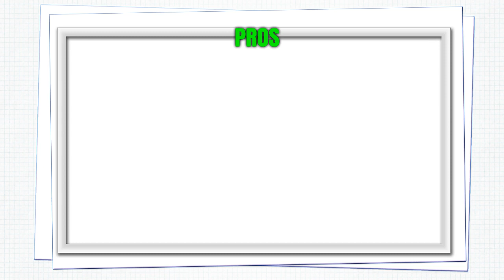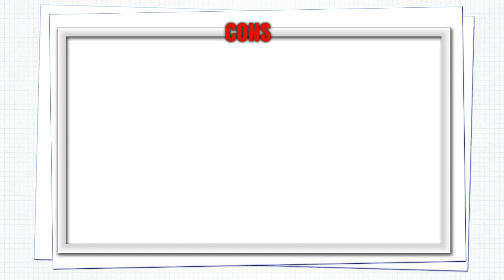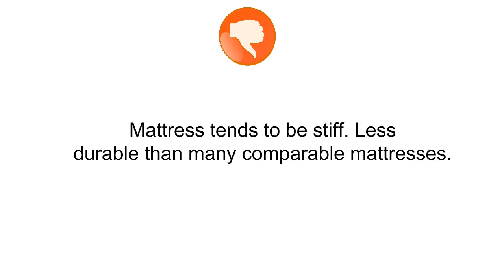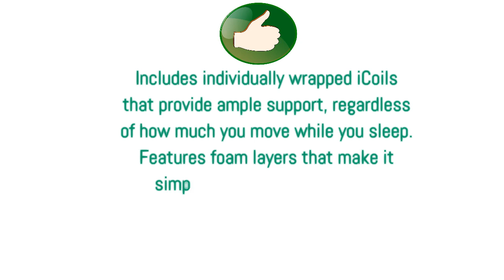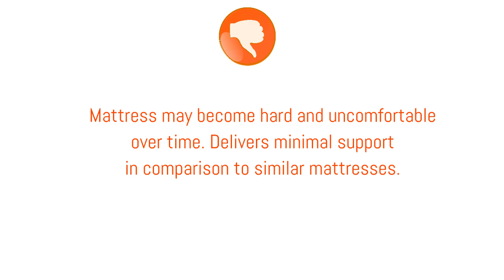3 Best Zinus Mattresses You Can Buy 2019 - Zinus Mattresses Reviews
3. Zinus Memory Foam 12 Inch/Premium / Cloud-Like Mattress, Queen

2. Zinus Ultima Comfort Memory Foam 10 Inch Mattress, Full

1. Zinus Extra Firm iCoil 10 Inch Support Plus Mattress, Full